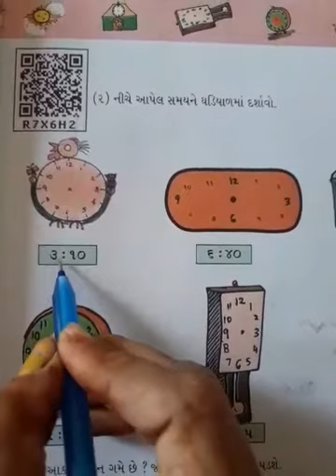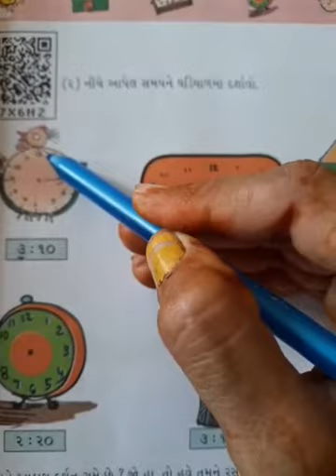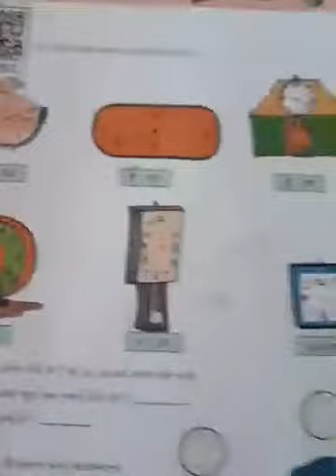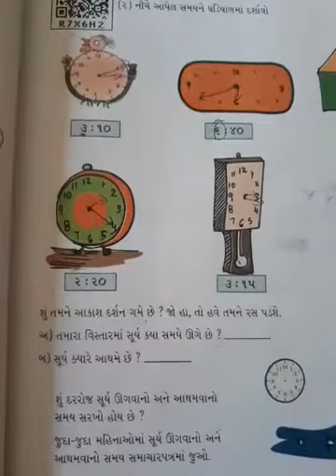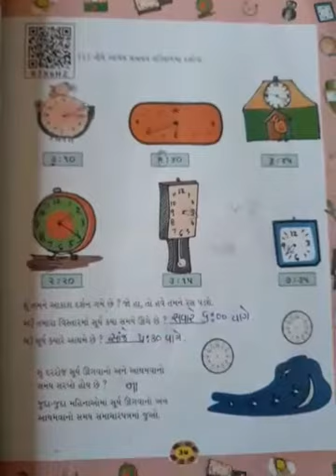STD :- 4 GUJ. MED. SUB. :- MATHS DT :- 11-08-2021